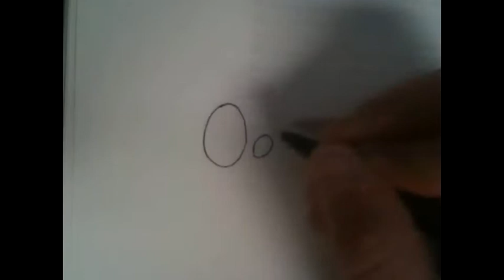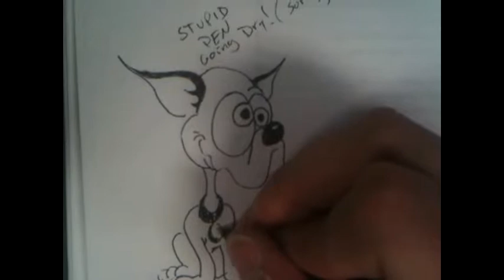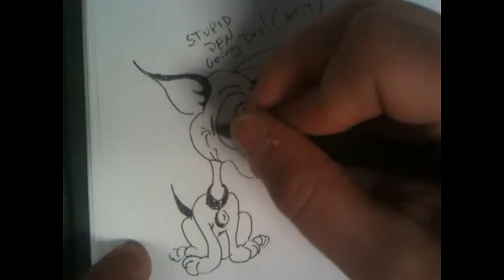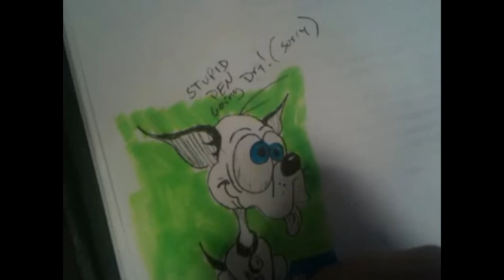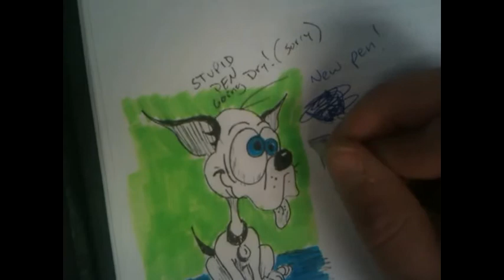How to draw a stupid dog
A quick doodle of a mentally-challenged cartoon dog I created.